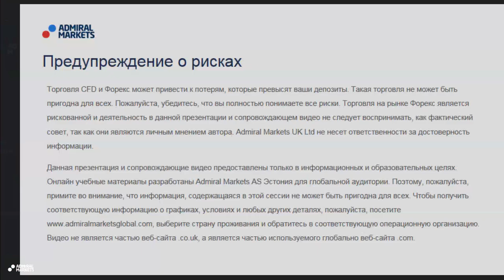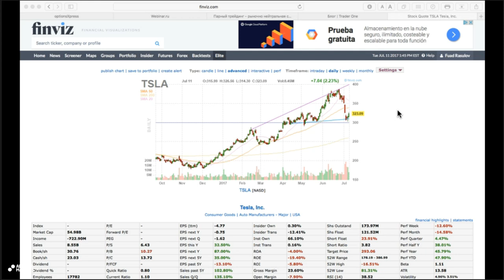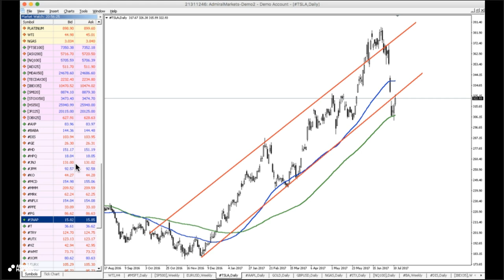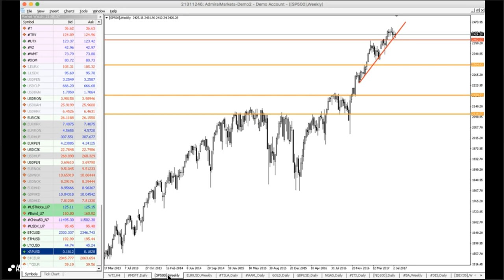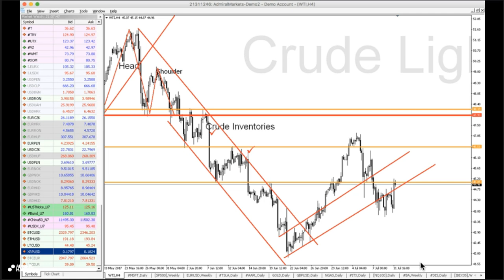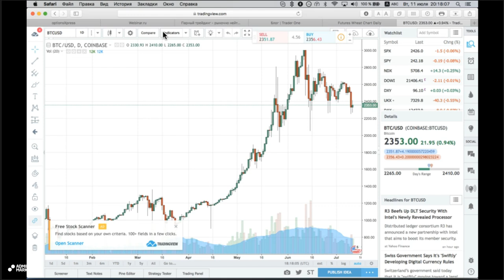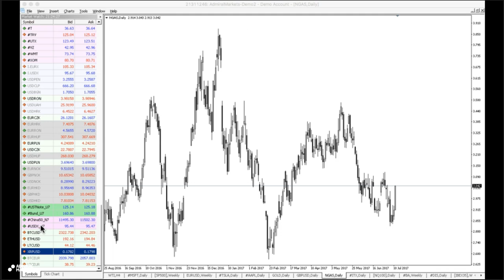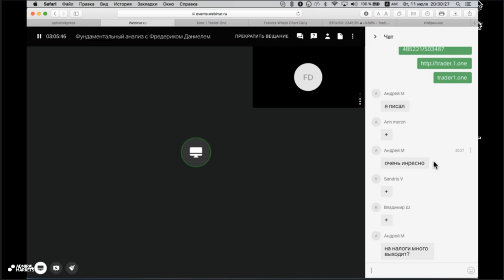Фундаментальный анализ с Фредериком Даниелем 11 июля 2017